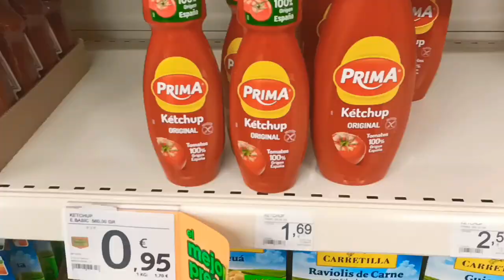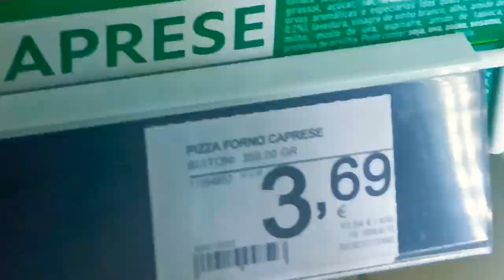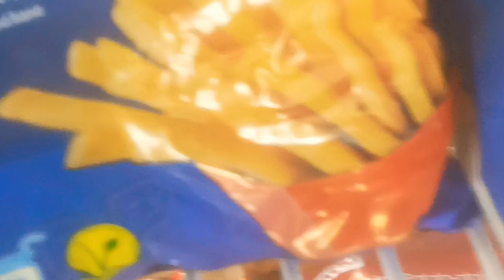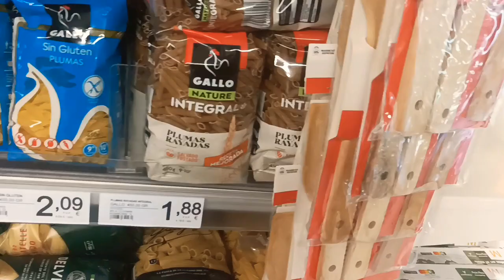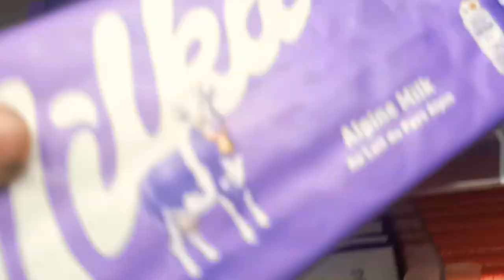Visitando un eroski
Me encanta el EROSKI